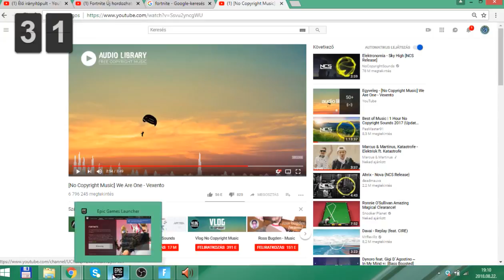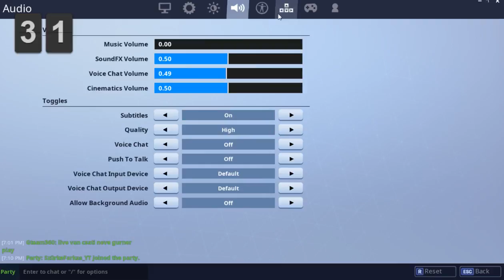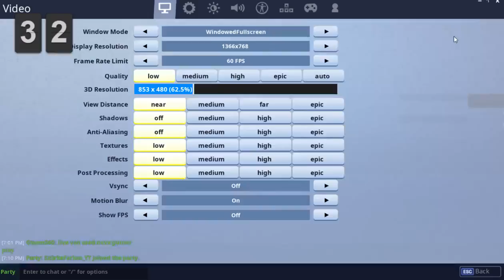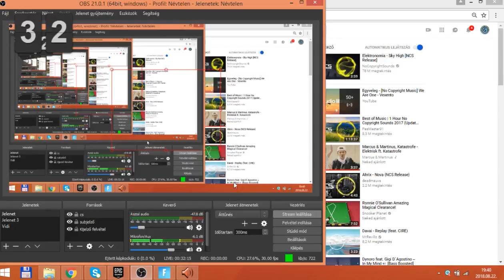Fortnite Új hordozható Rift lesz WOW